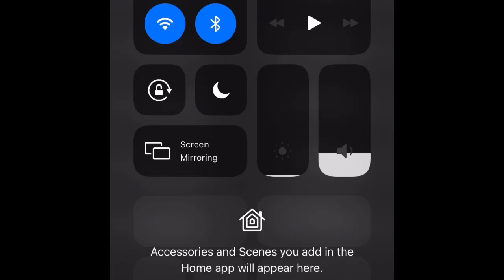How the Time Changed | DST USA 2021 Caught On Exact Time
Watch the DST Time Change March 2021 Changing On Screen